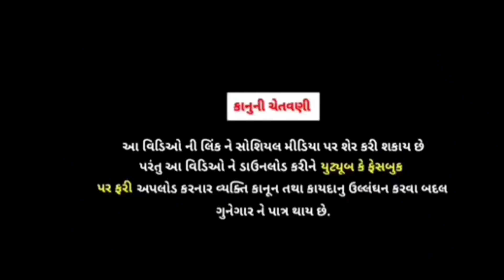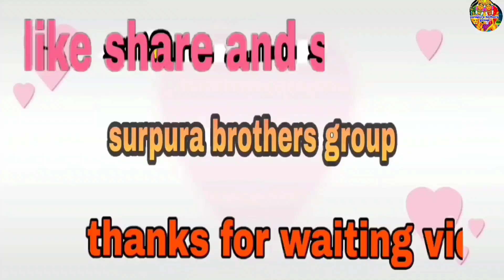દિવાળી ની સફાઈ પડી ભારે Gujarati comedy video કોમેડી વિડીયો surapura bothers group